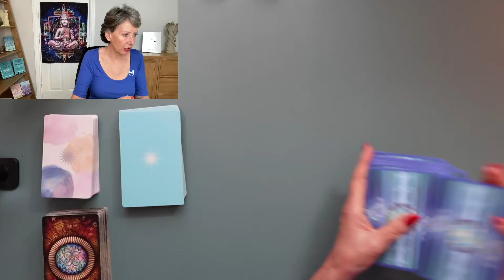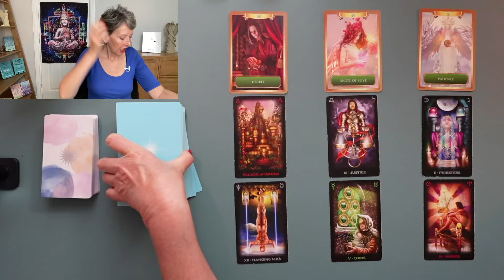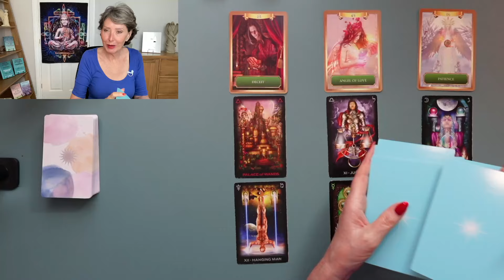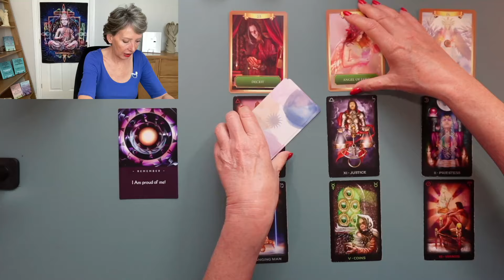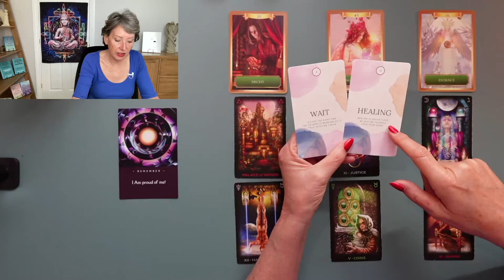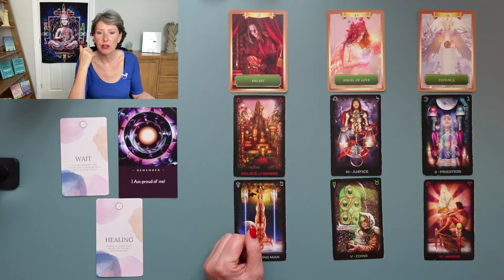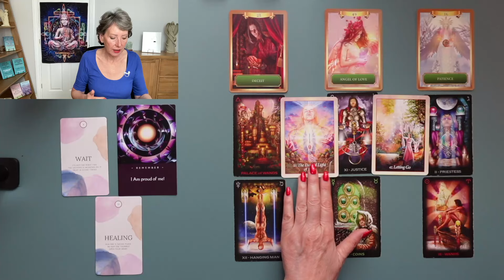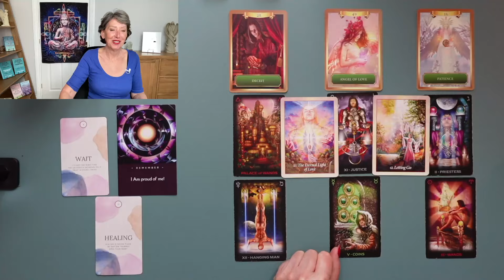Cancer *Your Ships Are Coming In! Justice at last!* Money & Career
Sorry about the echo on the sound. I moved my office around and took down the curtains to give me better light, but forgot that I need the curtains to absorb the sound reverb. Curtains are now back up, along with some cushions!

I'm Julie Poole, a Law of Attraction Teacher, Intuitive, Channeller and Author. You are so very welcome in this space. The aim of my channel is to help, inspire, guide and inform through intuitive messages, advice and guidance. Check out the links below to inspire you!

My Online Digital STORE has products to help you manifest, and learn and grow

COMING SOON - Affirmation Cards for Wealth and Success!

course/

If you would like to SUPPORT this channel, here's a few ways you can: Watching, liking, sharing and subscribing are fabulous ways to support this channel and I thank each and every one of you for being here. If you would like to do more, here's how:
2 - You can give super-chat and thanks gifts through the buttons on each video, or you can

SONY ZV1F COMPACT VLOGGING CAMERA
Amazon UK

RODE WIRELESS GO PRO ll MIC

RODE CHARGING CASE
Amazon UK

RODE LAVALIER GO PRO MIC
Amazon UK

HIGH SPEED MINCRO HDMI CABLE
DUMMY BATTERY FOR SONY CAMERA
USB C TO USB C CHARGER CABLE

I use TUBEBUDDY to help me with my videos.